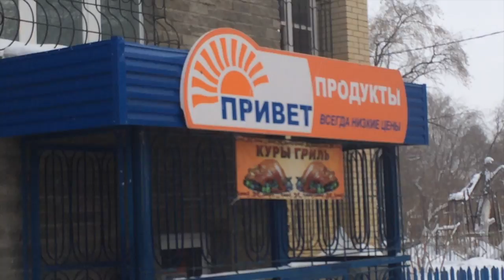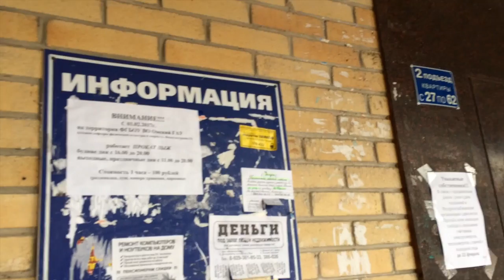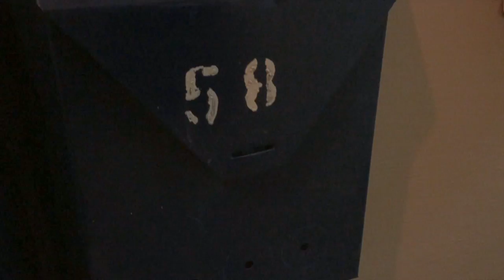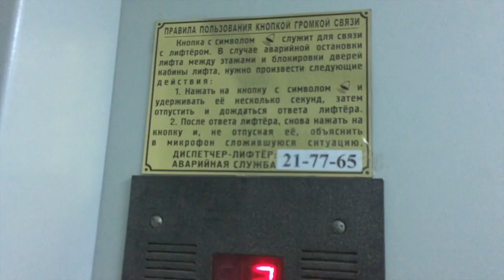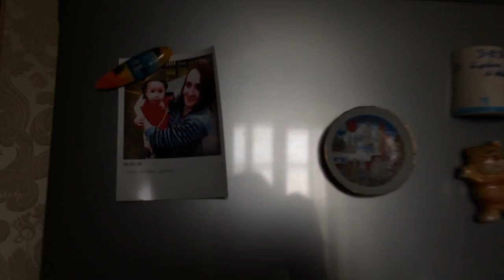Real Russia – Typical Russian Apartment – RUSSIA TODAY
Do you want to see how Russian people live? Enjoy the private tour:) It's a 1-bedroom apartment in Omsk, Siberia.

Full text is here:
Это дом. Он построен из кирпичей. Внутри двор. И во дворе стихийная парковка. Стоят машины. Это первый этаж. И магазин. Магазин называется «Привет».

Поднимаемся по лестнице. Так, это первый подъезд. Вот наш подъезд. Здесь объявления. «Информация». Здесь просят… Что здесь? Энергия, горячая вода. Это домофон. Можно позвонить по номеру квартиры, и вам откроют. Но у нас есть ключ. Открываем и заходим.

Это подъезд. Внутри лифт. Здесь хранятся велосипеды, детские коляски, всё что угодно. Это лестница наверх, можно пойти пешком. Здесь у нас… Расфокус. Да что ж такое? Вот. Здесь почтовые ящики. Сюда приносят почту. 58, 57. Это номера квартир. У нас ящики без фамилий. И пойдём в лифт. Поедем точнее. Так. Заходим. И 9 этаж. Обычный лифт. Сверху инструкция, как пользоваться. Номер телефона. Здесь экстренный вызов и открытие дверей.

Это этаж. Здесь разные растения, цветы и квартиры. Вход в квартиры. Здесь четыре квартиры на этаже.
Заходим. Здесь небольшой… Как сказать? Ну вот общий коридор. Здесь одна квартира, здесь вторая. Обувь, это ледянки моего сына. И заходим в квартиру.

Заходим в коридор. Вот такой здесь пуфик, стол, люстра. Обычно они на потолке. Здесь вот такой стеклянный шкаф. Гардеробная, здесь темно. Можно хранить одежду. Это еще раз – коридор.

Заходим в ванную. Обычно мы говорим «ванна». Хотя полностью называется «ванная комната». Вот сама ванна. Унитаз. Раковина. Всякие полочки с разными средствами и стиральная машина.

Теперь заходим в спальню. Пылесос. Торшер. Кровать, две тумбочки. Вот это тумбочка. И там тоже шкаф и окно. Посмотрим в окно. Там стадион в снегу. И здесь живут студенты, это общежития.

Теперь заходим на кухню. Это полукухня-полукомната. То есть здесь диван, и здесь же стол, холодильник, плита, вот плита. Микроволновка, чайник, телевизор и так далее. То есть это кухня и спальня одновременно. Здесь всякие магнитики и это я с сыном. И получается вот такая… ой, всё расплывчато… вот такая комната.

Пойдемте сходим на балкон. Вот балкон. Здесь можно хранить всякие вещи. И опять мы здесь. Это вот бассейн.